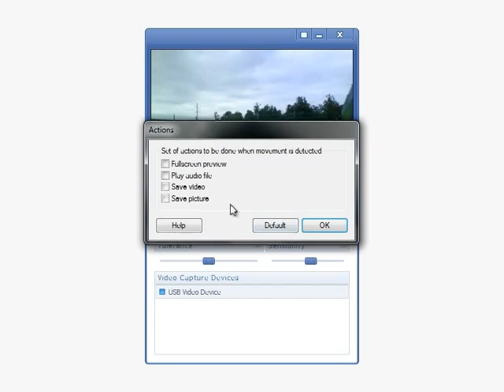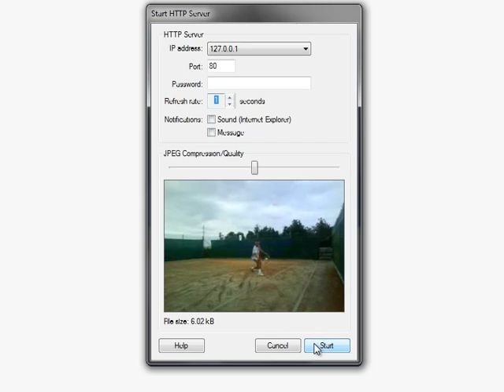Motion Detection Camera Software